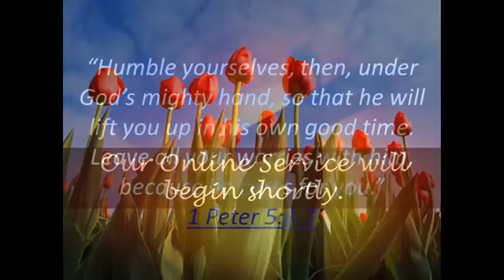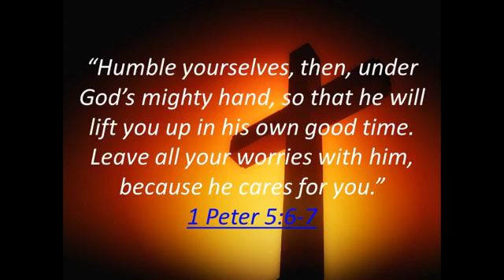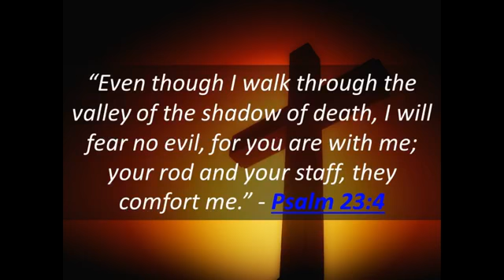April 24th, 2020 Main Church Service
Thank you for joining us for our church service from April 24th, 2020.

The Savannah First Seventh-day Adventist Church is located in Pooler, Georgia. For more information about our church, please visit out

We are also livestreaming here every Saturday morning at 11:00 AM.

Thank you for visiting our page. Be blessed.

**MUSIC**

Songs used in this video are property of the artists and do not belong to Savannah First SDA:
*Please visit their channels, support, and follow them! Thank you for sharing your talents!

Artist:

[ARTIST NAME HERE]

Songs:

[ALL SONGS AND LINKS HERE]